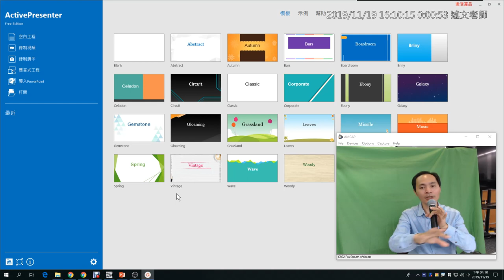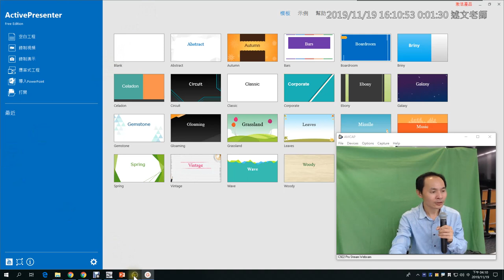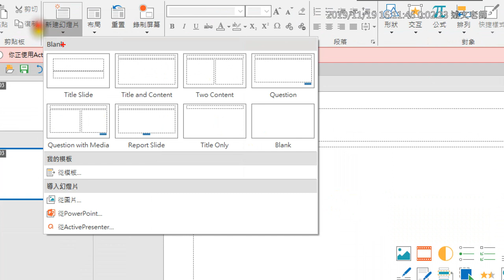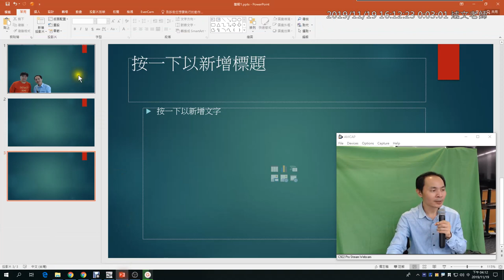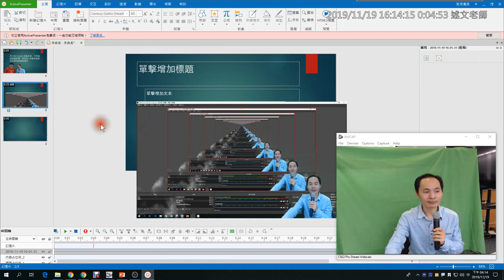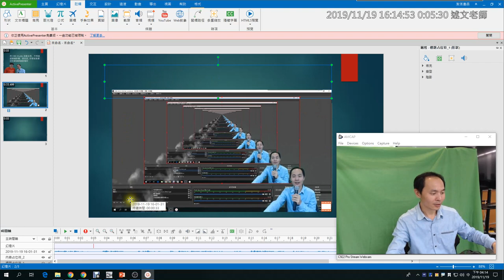09：ActivePresenter 介紹與如何匯入 PPT、進行佈局設定